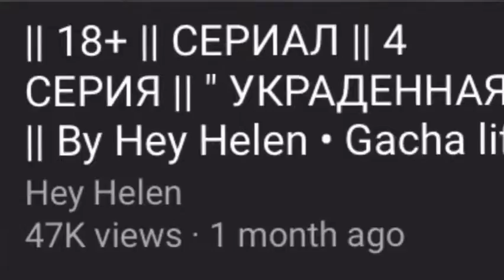SaveTheGachaCommunity StopSexualGachas SaveYourGacha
I used to be in the gacha community, and care for it a lot. Seeing my community tumbling down like stones hurts me. We need to stop making these, and SaveYourGacha !